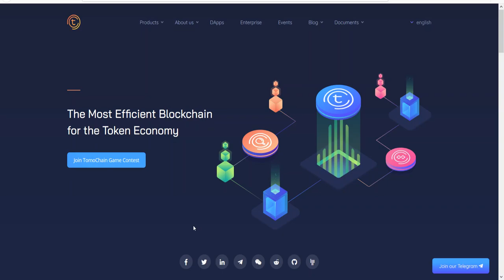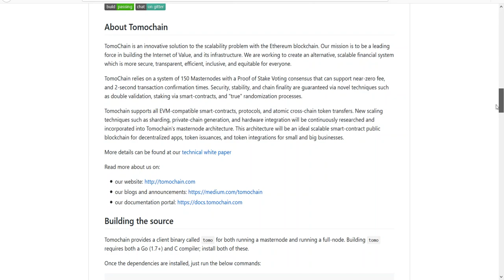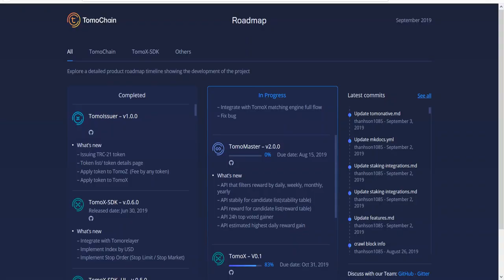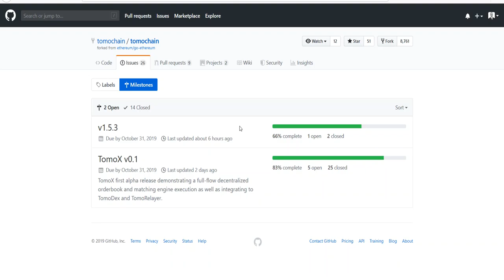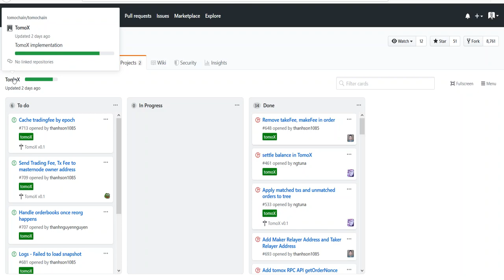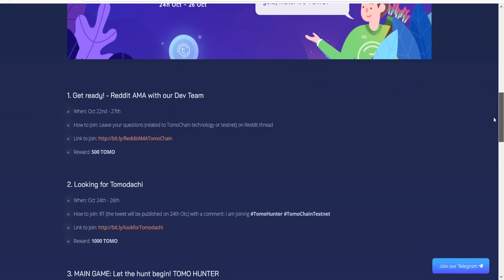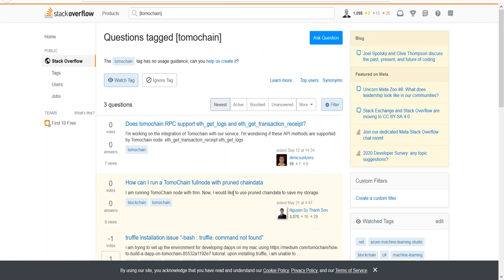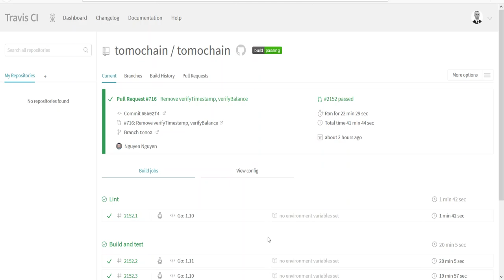036. Analiza projektu TomoChain #001